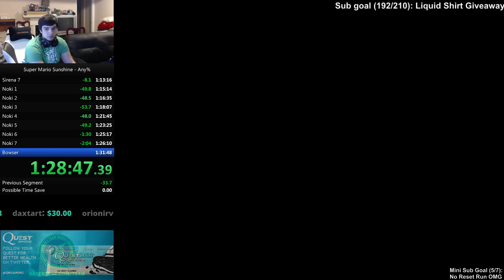clutchest run ending to date